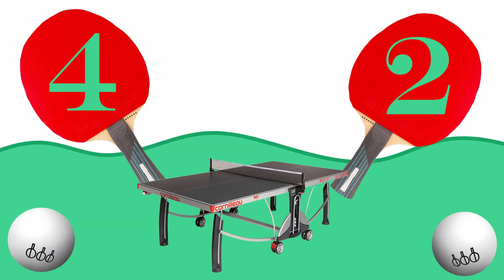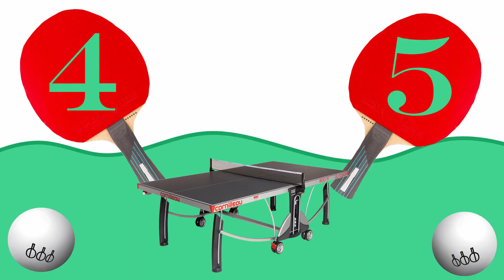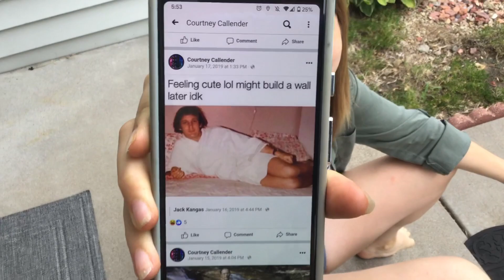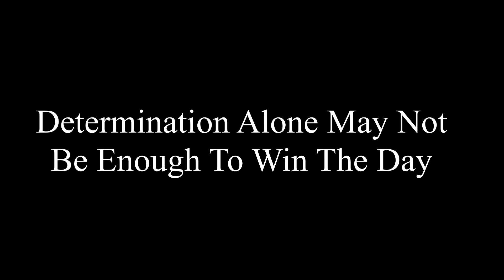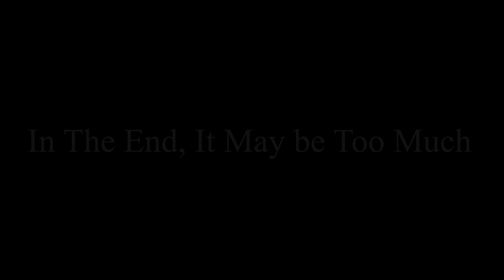Epic Ping Pong Battle (w/ Punishment)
In this video, I faced my sister in a ping pong match to 11. It got intense! Loser will be punished, so watch to the end. Also Cooking Lessons!

-SOME OTHER LEGENDARY VIDEOS-

-CREDITS-
Land Of Pirates by Alexander Nakarada

(Edited By Matt)